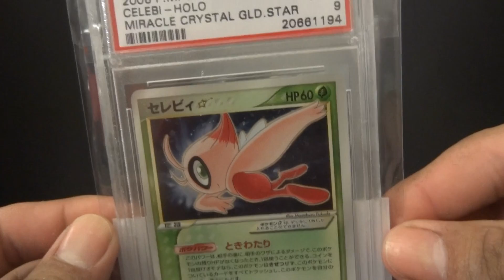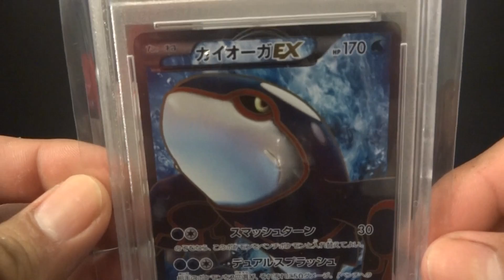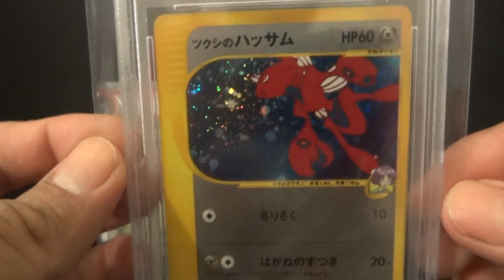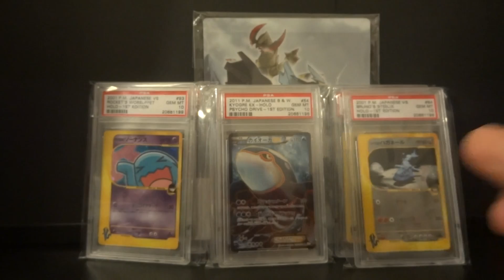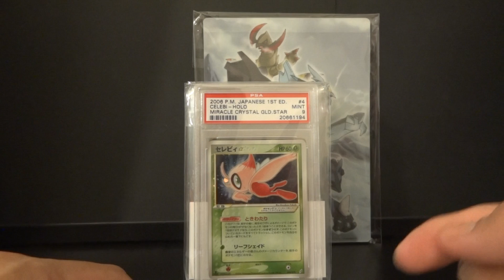Pokemon PSA Return_#1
Mew gold star?. what was i thinking lol =p

Hey guys in this vid im showing my first ever return from PSA and the person helping me with that is silversnorlax204 if anybody needs cards graded u should go to him for a good dicounted rate compared to sending straight to PSA without being a menber.

I also wanted to ask.
What do u guys think of m returns amazing or what?